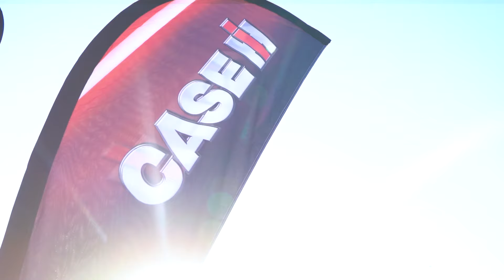KYK | Die JX 75t – klein trekker met groot hart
Moenie dat die grootte van Case IH se JX 75t jou flous nie. Dié werkesel bring eenvoud, duursaamheid en krag na die plaas.